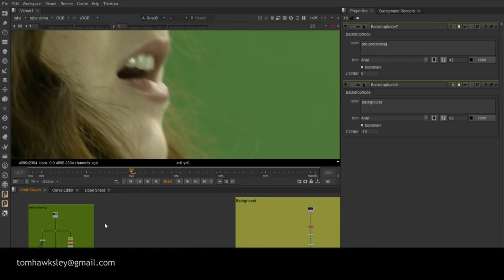“Black Mirror - Rachel, Jack and Ashley too” - Nuke comp reel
Stabilising, match-moving, compositing on Black Mirror. Green screen keying and CG composites.